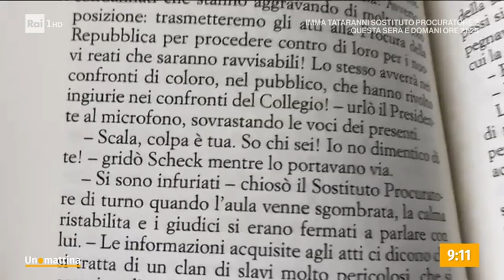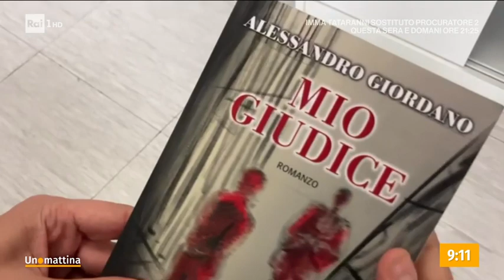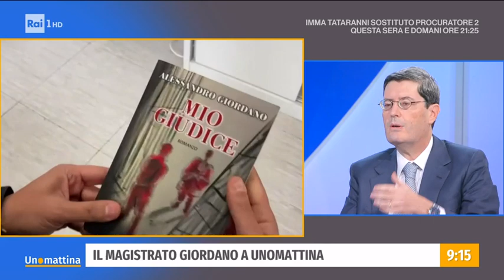Mio Giudice: il volto umano della giustizia - Unomattina - 08/11/2021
- Un magistrato di sorveglianza e un detenuto. Due mondi agli antipodi, due modelli di vita completamente diversi che all'improvviso si incontrano e imparano a confrontarsi e ad entrare in relazione. E' quanto ci narra nel suo primo romanzo il Magistrato Alessandro Giordano, oggi ospite nello studio di Unomattina.